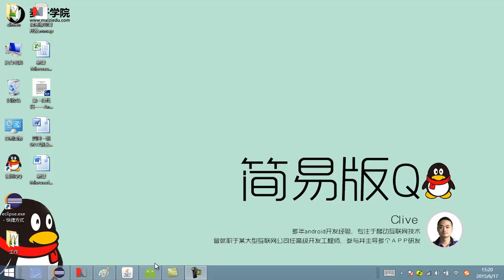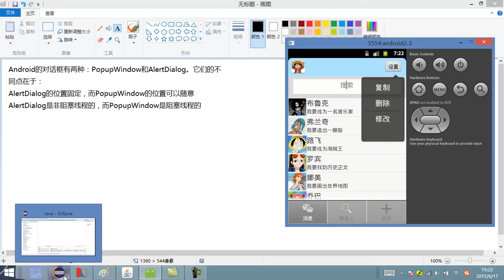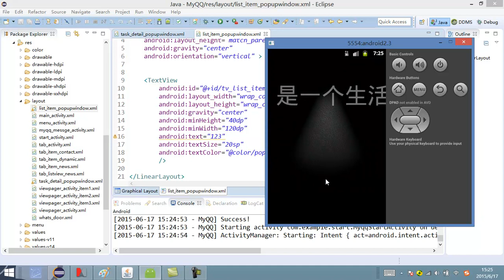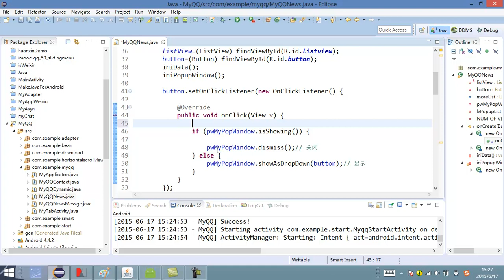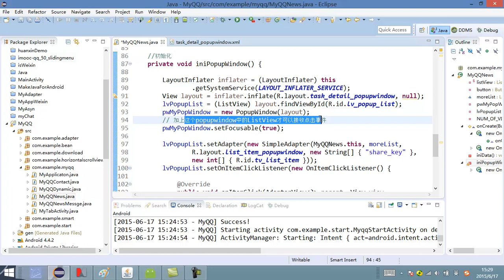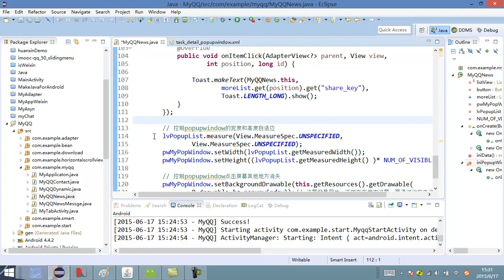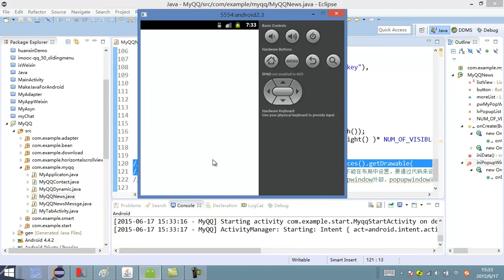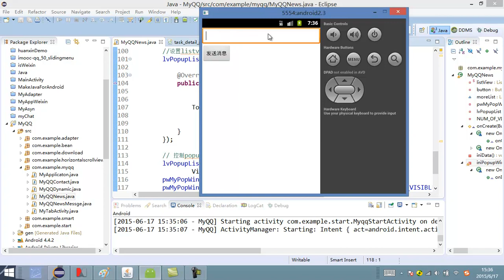项目制作 简易版QQ7 PopupWindow